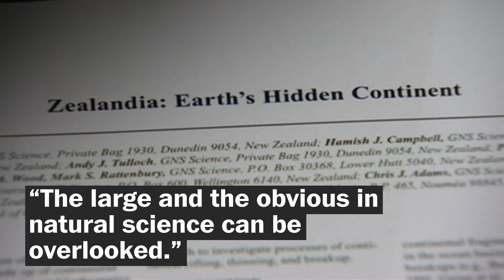Scientists discover Zealandia, a 'hidden continent' around New Zealand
Zealandia has been written off for decades “as an amalgam of continental fragments and slivers” and ocean crust, but now researchers say the land mass meets all the definitions of a continent.